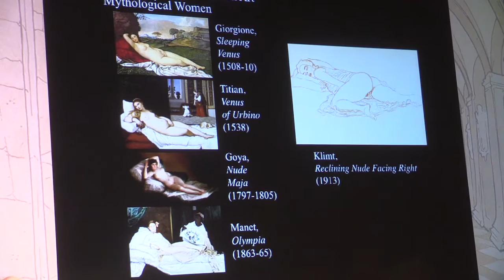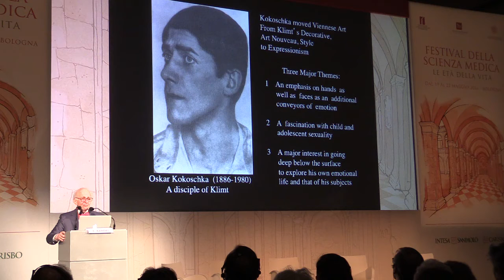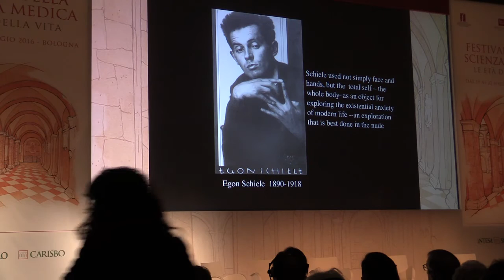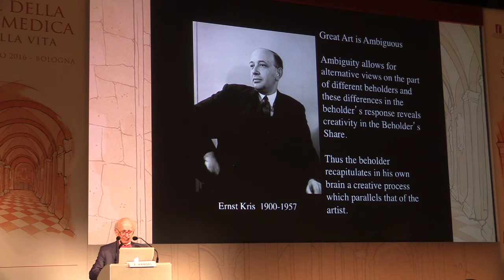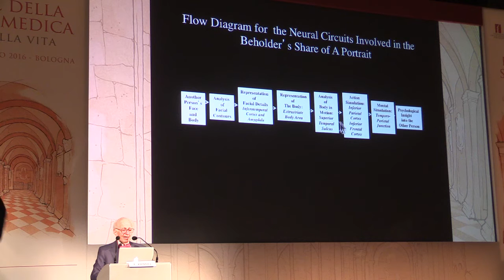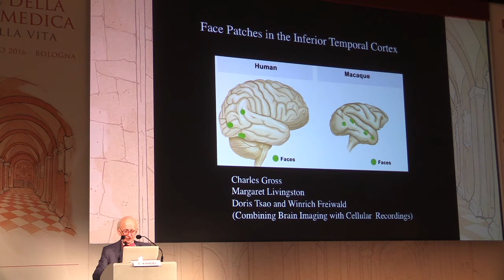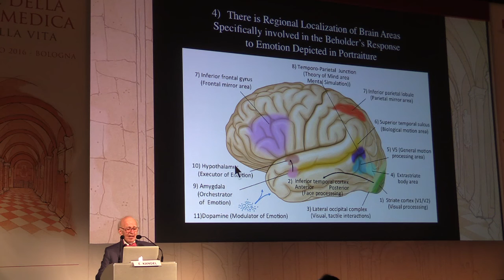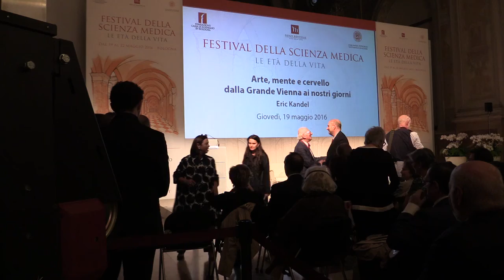Eric Kandel Arte mente cervello dalla Grande Vienna ai nostri giorni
Arte mente cervello dalla Grande Vienna ai nostri giorni

LETTURA DI UN NOBEL. ARTE, MENTE E CERVELLO DALLA GRANDE VIENNA AI NOSTRI GIORNI

La sfida centrale della scienza del XXI secolo è capire la mente umana in termini biologici. L’effettiva possibilità di vincere questa sfida s’è aperta alla fine del ‘900 quando la psicologia cognitiva, la scienza della mente si è fusa con la neuroscienza, la scienza del cervello. Mente e Cervello, la dicotomia classica della filosofia, l’errore di Cartesio come raccontato da un altro grande neuroscienziato come Antonio Damasio, torna nella riflessione scintillante di uno dei più importanti scienziati della contemporaneità, il premio Nobel del 2000, Eric Kandel. Scintillante e originale, nella scelta di una particolarissima forma d’arte, la ritrattistica, e specificamente quella del Modernismo a Vienna all’inizio del XX secolo. Sia questa forma d’arte, secondo Kandel, sia quel periodo, sono caratterizzati da una serie di tentativi pionieristici di collegare arte e scienza. Una grande lettura pubblica su arte e scienza per inaugurare la II° edizione del Festival della Scienza Medica di Bologna.  Genus Bononiae, tra Street Art, Hopper e Bologna Medicina.

Introduce e coordina: Fabio Roversi Monaco